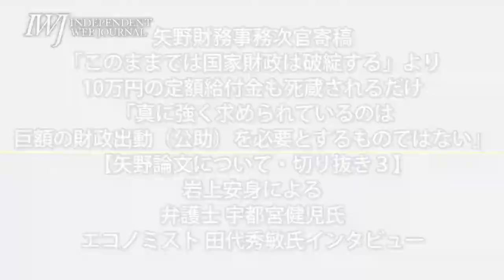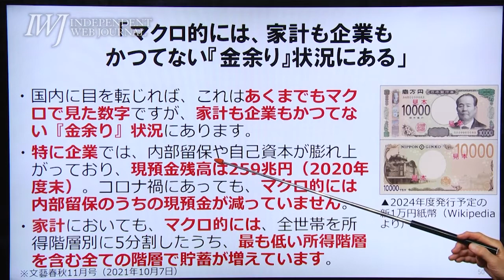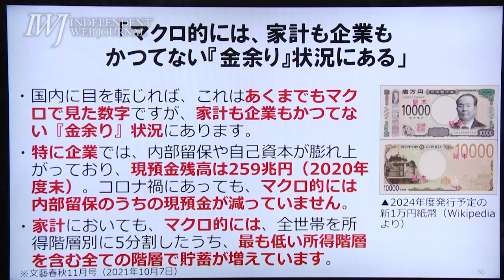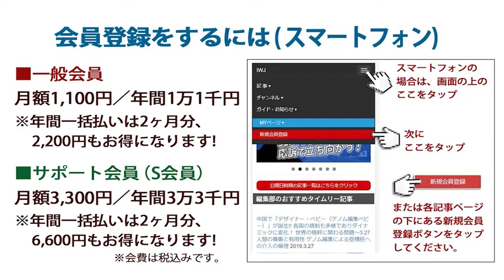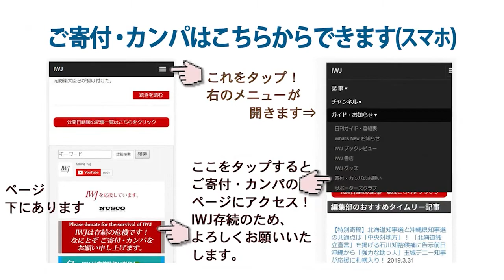2021.10.28 【矢野財務事務次官寄稿『このままでは国家は破綻する』について識者は語る・切り抜き３】～岩上安身による弁護士 宇都宮健児氏、エコノミスト 田代秀敏氏インタビュー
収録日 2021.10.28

‹衆院選にむけての緊急インタビュー5！›争点は改憲・緊急事態条項と財政・税制！ 岩上安身によるインタビュー第1058回 ゲスト 宇都宮健児弁護士、エコノミスト・田代秀敏氏 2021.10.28